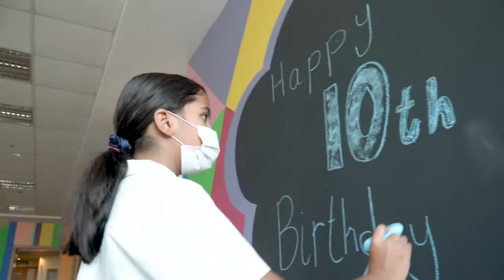It's Our 10th Birthday!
We are delighted to celebrate and share with you the WSO 10-Year Birthday video.